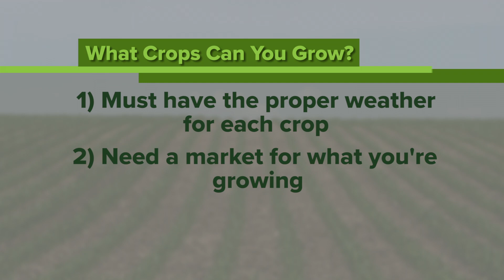Ag Minute #928 How Do Farmers Select What Crops to Grow? (Air Date 12-2-18)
Darren Hefty explains the why and how behind how farmers choose what crops to grow each season. He'll discuss various factors, including climate, profitability, and much more.